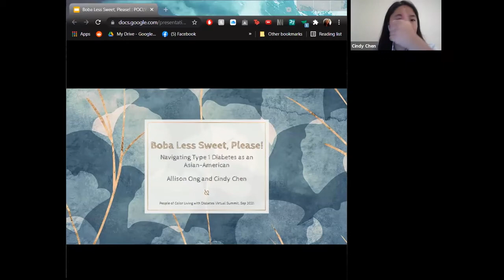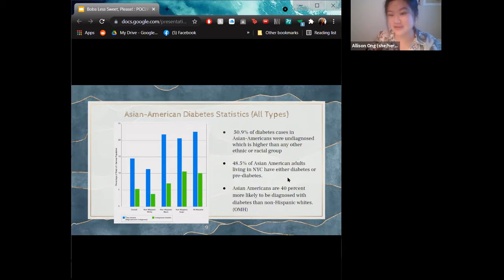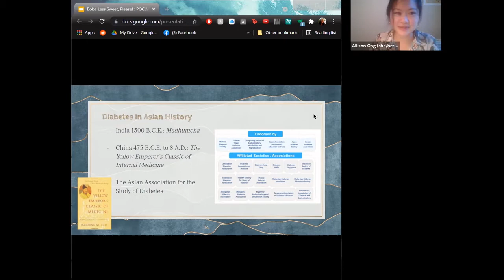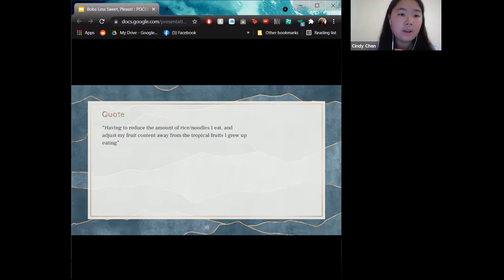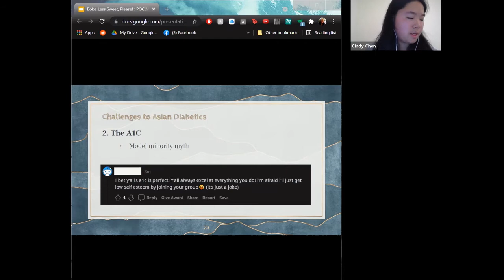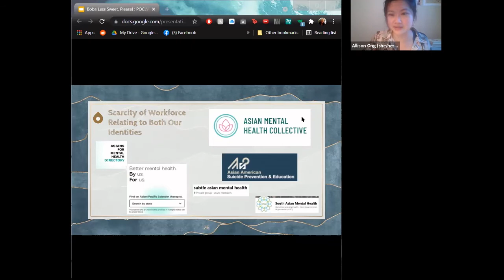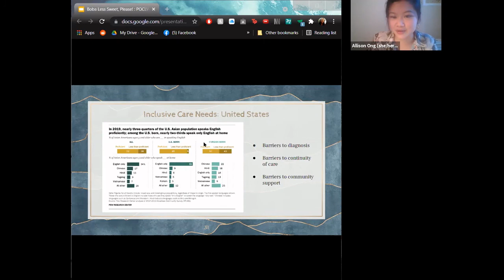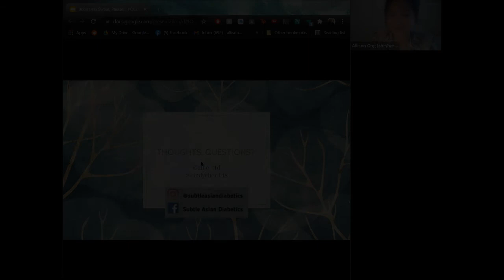POCLWD Summit 21: "Boba Less Sweet Please: Navigating Type 1 Diabetes as an Asian-American"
Diabetes. Tángniàobìng. Kencing manis. Speakers Cindy Chen and Allison Ong, two Chinese-American type 1 diabetics with 32 years of diabetes between them, recently created an online space for Asian diabetics to connect worldwide. Today, they share their unique perspective growing up as a minority within the U.S. type 1 diabetes community, how family & cultural values can intersect with diabetes, and why more Asian representation is needed in this space .

Presenters:
Cindy Chen is a 2nd year physician assistant student at Emory & Henry College. She was born in Dallas and grew up in Orange County, CA. She attended UCLA for her undergrad and is now in Virginia for grad school. Cindy was diagnosed with Type 1 diabetes at 7 years old and since then, has been a passionate advocate for the T1D community. In her free time, she likes to explore new places and try different foods!

Allison Ong is a third-year medical student at the UC Davis School of Medicine. She grew up in Orange County, California and attended UCLA for university, where she volunteered in a diabetes research lab and wrote for the Daily Bruin as an English minor curious about the world. Allison has expanded upon her interests in teaching, design, and advocacy to create educational material on diabetes for her medical school classmates, including a presentation called "Diabetes Management in Student-Run Clinics" taught to first-year students. She co-founded the group Subtle Asian Diabetics in 2021 for the global Asian diabetic community and their supporters. Her professional interests include Adolescent Medicine, Endocrinology, advocacy, and linking all these together with writing and visual arts.